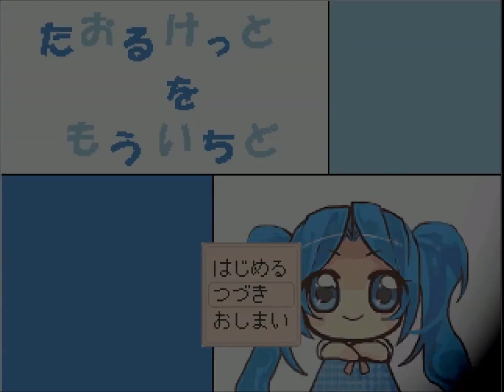【実況】タオルケットをもう一度をもう一度 その3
タオルケットをもう一度シリーズのダウンロードはこちらから

もーちゃすのうっかりから始まるこれからの物語。
ロボットは前作は酷い扱いをされてましたが、今作は普通に敵なので容赦はしません。
でも、僕も調子に乗ってやられるのでダメですね。